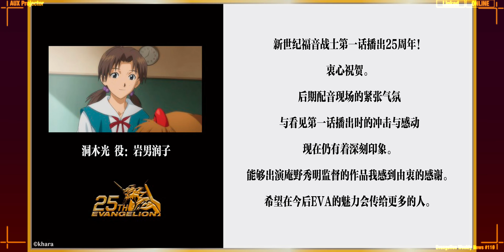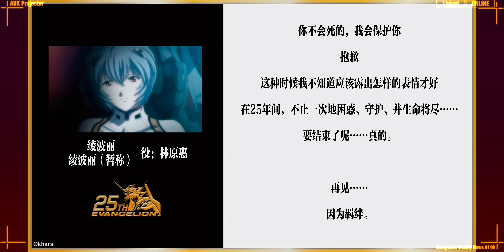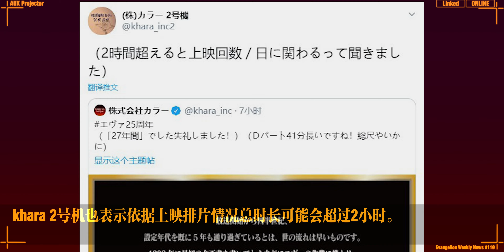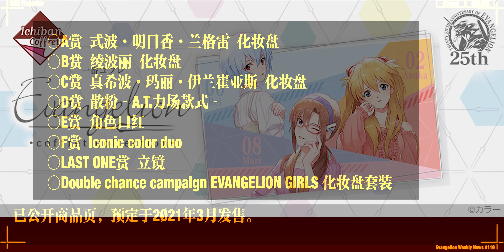【EVA每周新闻】福音战士系列25周年 新EVA长度或将超2小时！？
25年前（1995年10月4日），一部名叫新世纪福音战士的电视动画开始了它的第一次播出。
福音战士系列在25年来跨越性别、年龄以及国籍收获了大量爱好者们的支持。
作为最新作同样也是最终作的『新·福音战士剧场版』很快就会与我们见面了吧。

【相关文章】
本日为『福音战士』系列25周年！今天是EVA的节日！

太秦映画村「福音战士京都基地」10月3日正式开业 初号机颜色的岚山电车运营中

福音战士与『TEKUTEKU LIFE』合作！ 『TEKUTEKU EVA之旅』企划第1弹10月1日启动！

2020年9月29日起福音战士与「LINE PocoPoco」的合作开始 还上架有合作限定LINE表情

「动态背景 福音战士」LINE表情上架！

一定会中奖的EVA一番Coffret发售决定！

「真希波·玛丽·伊兰崔亚斯 Ver.RADIO EVA」「渚薰 Ver.RADIO EVA」米山舞10周年纪念插图手办化 WF2020上海公开彩色样品与原型

【RIBOSE核糖文化】ASK协力设计 新世纪福音战士 惣流·明日香·兰格雷 四重奏Ver.登场